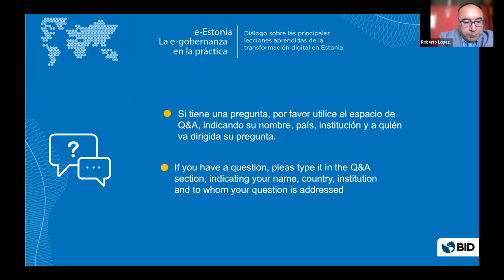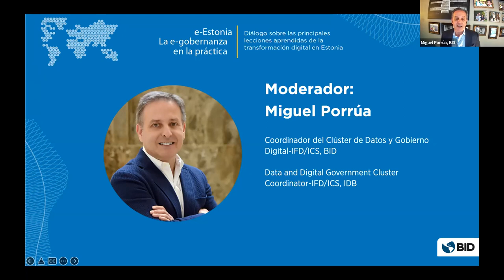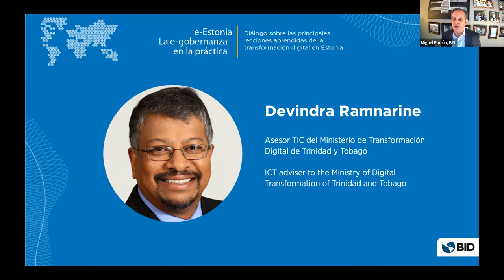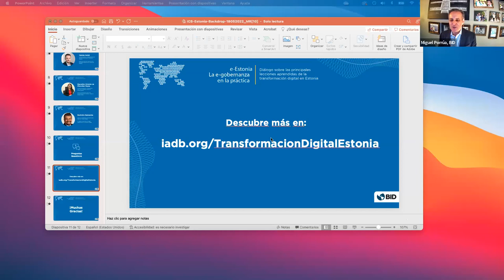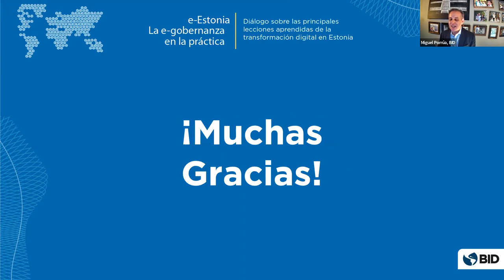e-Estonia: la gobernanza en la práctica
Conoce cómo el Banco Interamericano de Desarrollo, e-Governance Academy y la Red Interamericana de Gobierno Digital donde expertos internacionales y del BID discuten las herramientas, procesos, logros y lecciones aprendidas en la transformación digital de Estonia y cómo puede contribuir a la transformación de América Latina y el Caribe.